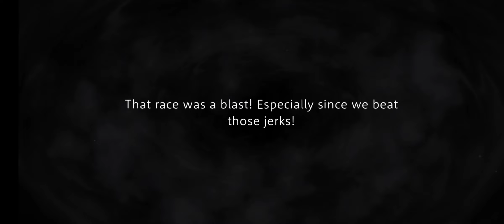[Twisted Wonderland] Epel Felmier Rabbit Costume Voicelines